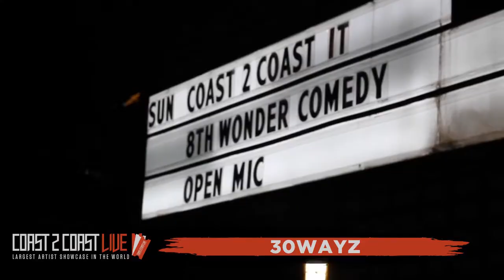30wayz Performs at Coast 2 Coast LIVE | Houston All Ages 11/10/19 - 1st Place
30wayz Performs at Coast 2 Coast LIVE | Houston All Ages 11/10/19 - 1st Place

Artist
30wayz - GUTTA BABY FROM THE APPLE CITY...

Big Swift - Certified Platinum Producer for R&B group H-Town, The Geto Boys, Scarface, Willie D, Fat Pat, Rap-A-Lot and Screwed Up
Solo - Grammy Nominated Producer for Z Ro, UGK, Trae Da Truth, E40, EightBall MJG, Paul Wall, Slim Thug, Lil Keke, ESG & more
DJ HOLLYGROVE - Coast2Coast DJ/ Former Road DJ for Riff Raff, Lil O, Mr Wired Up. Current Dj on Chop Not Slop Sundays 93.7 The Beat Houston